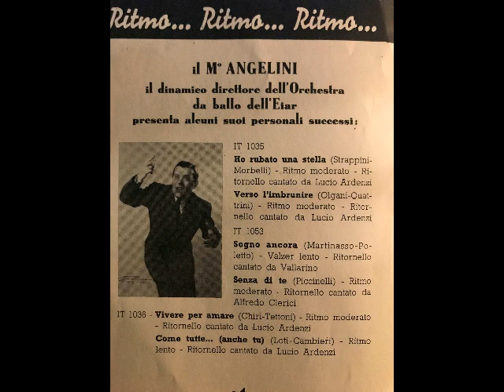Tiger Rag, Foxtrot Teil I + II, Orchestra da Ballo dell'EIAR M.o Cinico Angelini, Torino, 1939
Tanz-Orchester des italienischen Rundfunks (EIAR), Dirigent: M.o Angelini. Tiger Rag, Foxtrot von La Rocca. Im Jahr 1939 auf beiden Seiten einer Parlophon-Platte in Italien veröffentlicht. EIne Schellackplatte aus dem Schallarchiv des Radiomuseum Hardthausen.